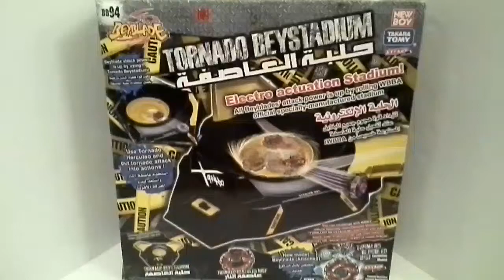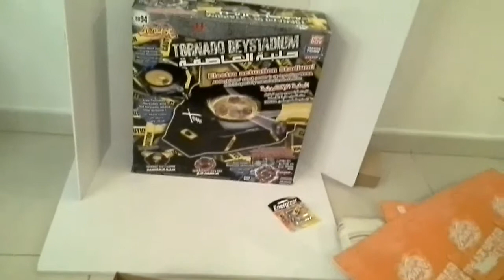TORNADO BEYSTADIUM UNBOXING PART 1 !!!